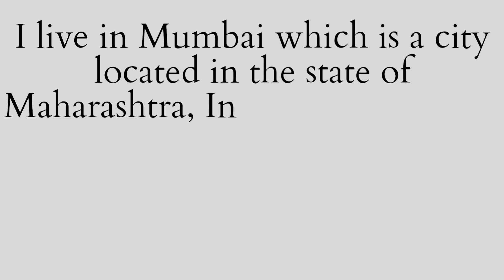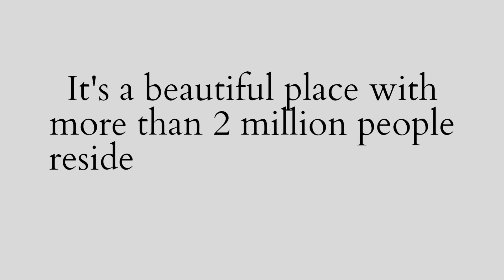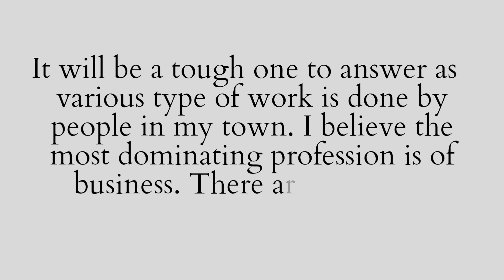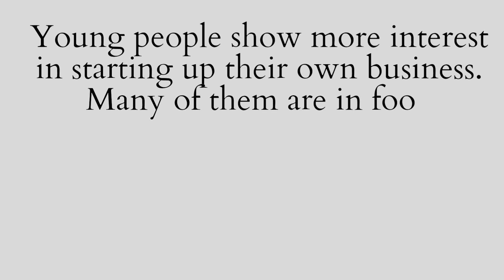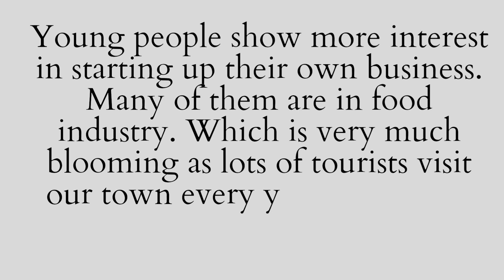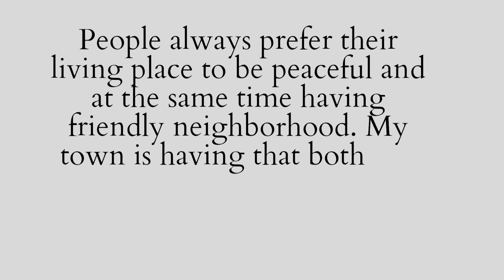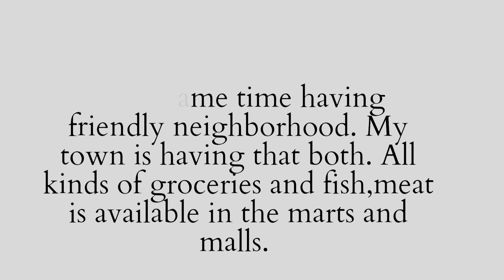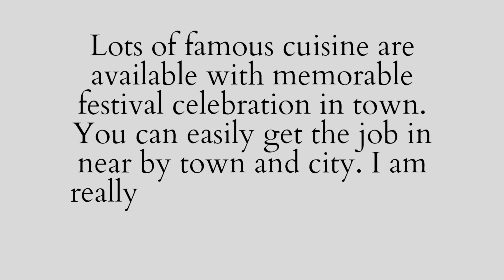IELTS Practice - Speaking